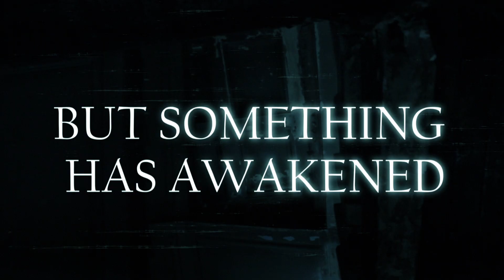Amityville in the Hood - Official Trailer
An East Coast gang uses the Amityville property to grow marijuana when they are attacked by a rival gang and their drugs stolen. Eventually, it's unleashed on the West Coast streets of Compton, where anyone who smokes it suffers one Killer buzz.